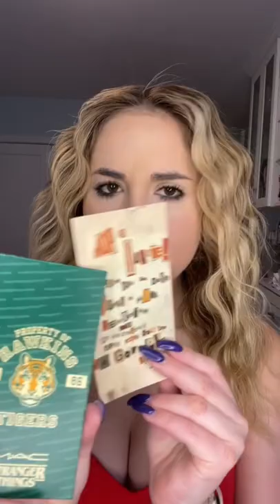STRANGER THINGS makeup! ❤️